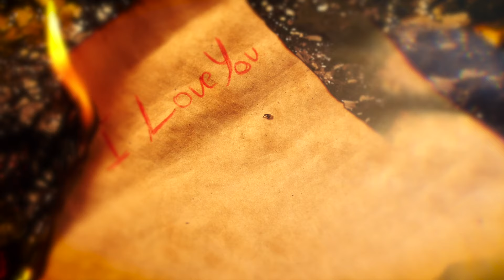Feels like tough Love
Available on digital streaming platforms
Artist: Savanah Sky
Producer: Erron Sweeney
Written by Savanah Sky & Erron Sweeney
Produced at Lindsay music studio in
Port Coquitlam, Canada
Official music video for "Feels like tough love" single
by videographer: Scott Adolph

Inspiration: Concerned & caring love for those
struggling with addiction.
The Mother daughter bond.

Lyrics:
Times have been tough
So we escaped to have fun
I've seen your wounded spaces
But don't forget the sun

You can't stay in the rough
Drifting from the shore
Reckless in wild places
It's not fun anymore

I'm walking away
I can't get through to you
I can't do this another day
Not trying to be hard on you
If this feels like tough love
Is it strong enough?
To get through
Not enabling you

Gamble with fate
And it will take you down
The way out ain't too late
Hold on before you drown

Can't give you sympathy
Like I did before
The way out is escaping I say

I'm walking away
To get through
Not enabling you